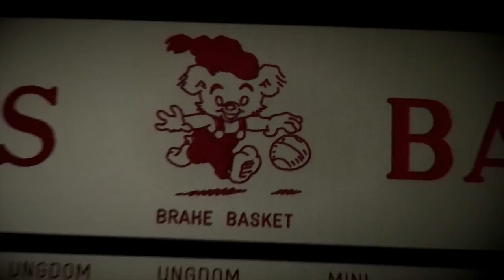BTV Original: "Brahe För Alltid" (HD)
Säsongen 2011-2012, den 36:e i ordningen i Brahe Baskets historia, har bjudit på frmagångar och motgångar. Herrlaget har fått ett uppsving, samtidigt som damlaget fått börja om. Men alla fantastiska individer som gör Brahe till den speciella föreningen man är, förtjänar all kärlek och respekt. Vi ska vara stolta över att tillhöra Brahe Basket! Denna filmen är till alla er.

Följ Brahe Basket överallt!